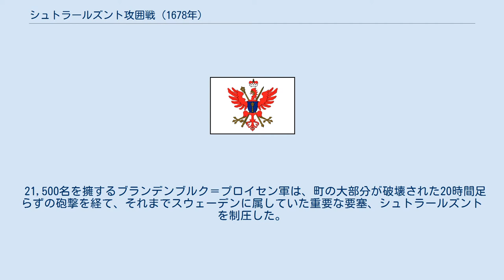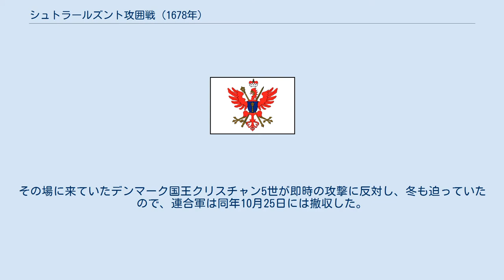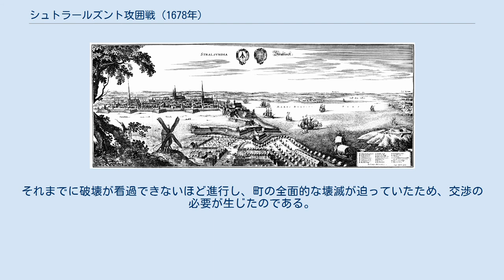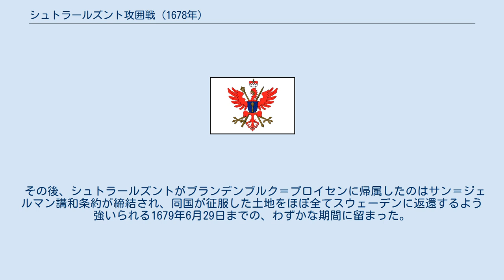シュトラールズント攻囲戦 (1678年)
シュトラールズント攻囲戦（独: Belagerung von Stralsund）はスウェーデン・ブランデンブルク戦争中のグレゴリオ暦1678年9月30日（当時のプロイセン及びスウェーデンで通用していたユリウス暦では1678年9月20日。以下の記述は全てグレゴリオ暦に倣う）、スウェーデン軍とブランデンブルク＝プロイセン軍が衝突した攻城戦である。
 21,500名を擁するブランデンブルク＝プロイセン軍は、町の大部分が破壊された20時間足らずの砲撃を経て、それまでスウェーデンに属していた重要な要塞、シュトラールズントを制圧した。
 スウェーデンはフランスの働きかけによってブランデンブルク＝プロイセンに対する攻勢を開始し、スウェーデン・ブランデンブルク戦争を引き起こした。
しかし軍が6月28日にフェールベリンの戦いで大敗を喫した結果、スウェーデンは北ドイツにおいて守勢に追い込まれる。
 デンマークと神聖ローマ帝国がスウェーデンに対して宣戦を布告すると、1675年10月にはブランデンブルク選帝侯フリードリヒ・ヴィルヘルム率いるブランデンブルク＝プロイセン軍がシュトラールズントの門前に到達した。
すでに同年10月23日には、シュトラールズント近郊でブランデンブルク軍とデンマーク軍が初めて合流を果たしていたのである。
その場に来ていたデンマーク国王クリスチャン5世が即時の攻撃に反対し、冬も迫っていたので、連合軍は同年10月25日には撤収した。
 1676年にはシュトラールズントの内外で、軍事的な事件は何も起きなかった。
しかし1677年、ケーゲ湾の海戦でデンマーク海軍がスウェーデン海軍を破る。
この敗北はシュトラールズントとスウェーデン領ポメラニアにとって、スウェーデン本国からのあらゆる支援が途絶えたことを意味した。
なぜなら、今やデンマークがバルト海の制海権を掌握したからである。
同時にシュテッティーンも攻囲を受けており、1677年9月17日にはデンマーク軍によってスウェーデンが支配していたリューゲン島が占領された。
 1678年9月23日、リューゲン島に上陸するブランデンブルク軍。
これはシュトラールズント要塞を攻略する上で、重要な前提であった。
 1678年1月15日、シュトラールズントから来攻したスウェーデン軍がリューゲン島に上陸し、1月18日にヴァークゾウの戦いでデンマーク＝ブランデンブルク連合軍を打ち破る。
 シュトラールズント周辺の陸地は、スウェーデンのこの勝利にも拘わらず不安定であった。
1678年8月5日から6日にかけての夜、ブランデンブルク兵500名がシュトラールズントの近郊に侵攻し、略奪を働いて14名の捕虜を取った。
デンマーク海軍の艦も海から襲撃を繰り返していたのである。
 1678年9月22日から23日にかけてデンマーク軍とブランデンブルク軍がリューゲン島に上陸すると、シュトラールズントの町は危機に陥った。
その後の数日間で、スウェーデン軍はリューゲン島の放棄とシュトラールズントへの移動を強いられる。
同年9月27日には、デーンホルム島からスウェーデン軍が撤収した。
リューゲン島の失陥により、シュトラールズントへの進攻はもはや時間の問題となる。
 1640年頃のシュトラールズント。
 シュトラールズントの攻囲戦は1678年9月30日、デーンホルム島に展開したブランデンブルク軍の大砲によるフランケンダム及びシュトラールズント港への砲撃とともに始まった。
この砲撃により、シュトラールズントでは5名の犠牲者が出た。
5日後の1678年10月5日、ブランデンブルク軍は町の前面に展開する。
選帝侯フリードリヒ＝ヴィルヘルムはリューダースハーゲンに本営を敷いた。
ブランデンブルク軍は、ポンメルンから来援した部隊によって21,500名と大砲80門を擁していた。
 一方、シュトラールズントでは1678年10月5日から、とりわけフランケンフォアシュタットで補強工事が行われていた。
これによって市壁はより高くなり、狭間も開かれた。
市門の前面からは敵軍が遮蔽物として利用できなくなるよう、樹木や家屋が撤去される。
しかし同地の要塞には、外側の防衛施設が無かった。
このことは、初期の状況を不利なものにした。
なぜなら17世紀の後半には大砲の射程が伸び続けており、島という立地も攻囲軍の砲兵隊にとり、もはや支障にならなくなっていたからである。
シュトラールズントには様々な口径の金属製の大砲73...